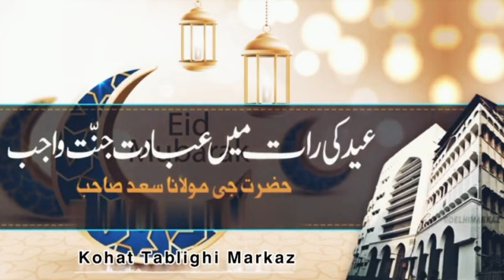eid ki raat me ibadat jannat wajib | molana saad sahab